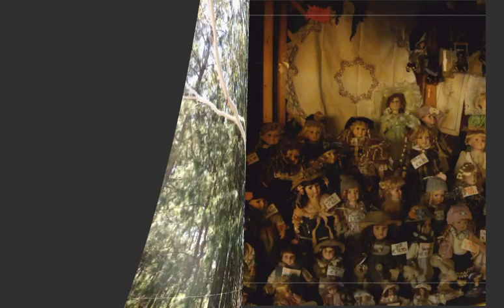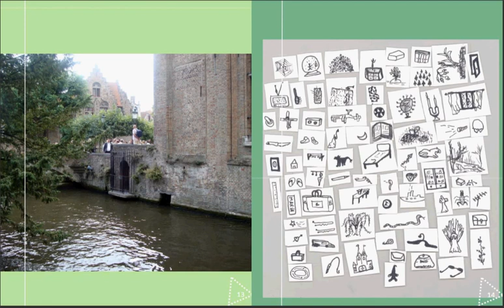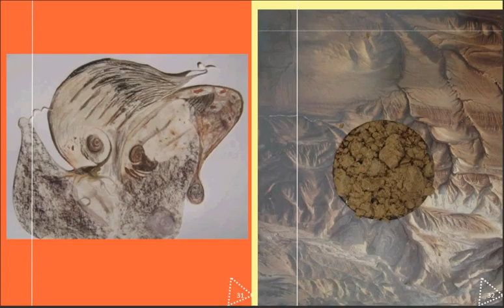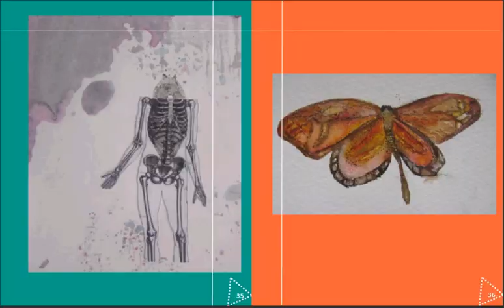DUNA - Edição N. 06. ∆ A VENEZA DO NORTE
///Nesta edição de DUNA apresentamos: Aquarelas, cerâmicas, lápis sobre papel, lápis sobre colagens, colagens, Fotografias de Brugge, na Bélgica e uma poesia. Todos os trabalhos são assinados pelo artista Fernando Weber. ///

"Confusion in her eyes that says it all.
She's lost control.
And she's clinging to the nearest passer by,
She's lost control.
And she gave away the secrets of her past,
And said I've lost control again,
And a voice that told her when and where to act,
She said I've lost control again."

(She's Lost Control, Joy Division)

PUBLICAÇÃO - DUNA
Arte: Fernando Weber
Editoração: Régis Rodrigues.
Produção: Studio Felinos
Trilha sonora: Sunflower Topher Mohr
FLORIANÓPOLIS-SC - BRASIL - 2017